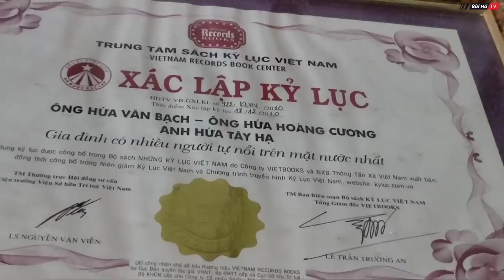Kỳ lạ về người đàn ông có khả năng TỰ NỔI TRÊN MẶT NƯỚC hàng giờ | Bùi Hồ TV